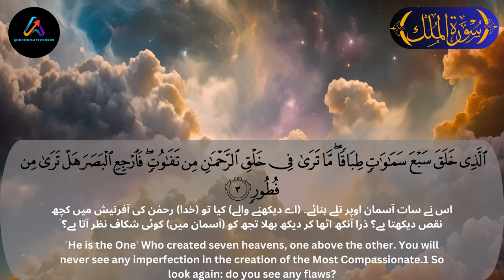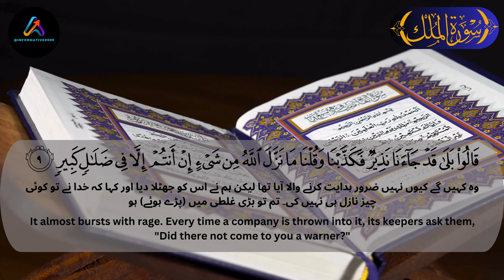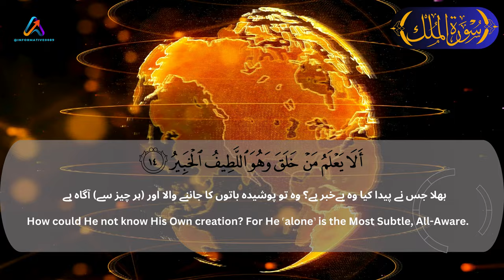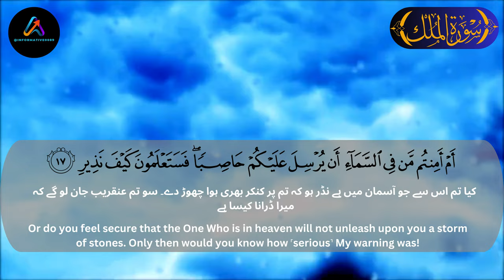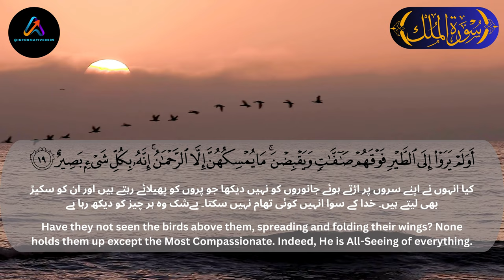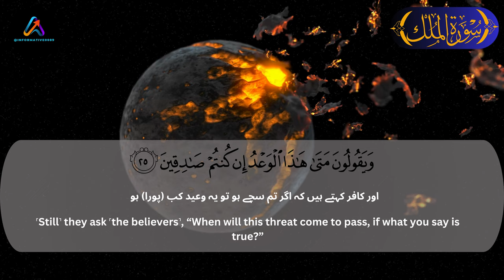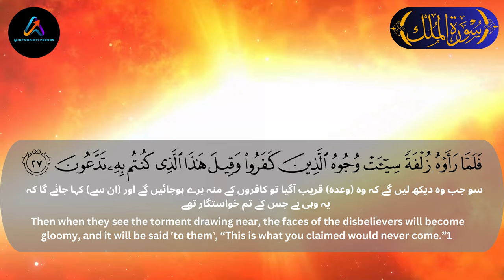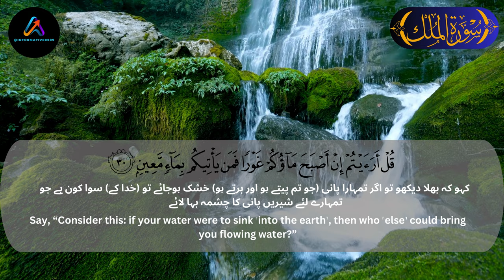Surah Al-Mulk Tilawat I سورة الملك I Cure your Depression and Anxiety I Quran Recitation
Very peaceful & beautiful recitation of Surah Al-Mulk
Recitation: Zain Abu Kautsar

Elements used in this video are licensed from Canva, Pixabay and have been edited by me.

Youtube Keywards:
Surah Al-Mulk full, Sheikh Sudais With Arabic Text, Surah AL-Mulk Full, Surat Al-Mulk (The Sovereignty), Mishary Rashid Alafasy
Beautiful Quran Recitation for deep thoughts, peace, study sessions and for sleep and curing Depression and Anxiety. Quran lofi, lofi Quran recitation, Asmr Quran, Quran with rain
A Recitation That Touches The Heart
NOOR
Calming Recitation
Surah Mulk The Dominion
Surah Mulk With Urdu Translation
Surah Mulk
Beautiful Quran
Quran with Urdu-Hindi Translation
Peaceful recitation of Surah Mulk
Zikrullah TV
Sheikh Abdur-Rahman As-Sudais
Osama Azha
Recited by Islam Sobhi
 Majestic Voice will MELT Your HEART
World's most beautiful recitation of Surah MULK (The Kingdom)